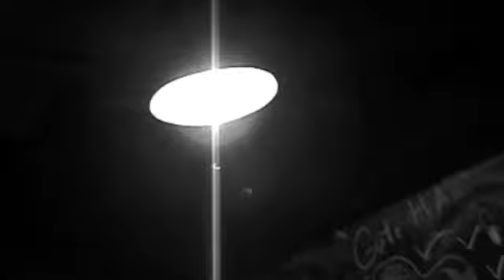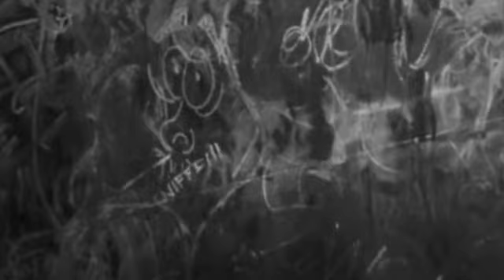Aaron Thomas - A pass in the Mountains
Sesión Masquecine se reúne con el músico australiano en un bar de Malasaña (Madrid) para compartir con él un par de canciones de su último disco "Made of Wood"